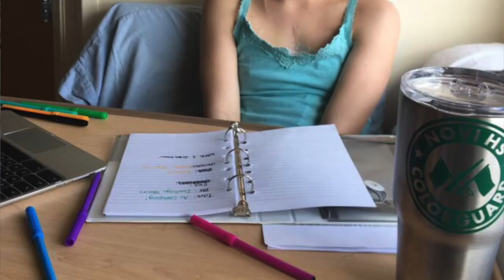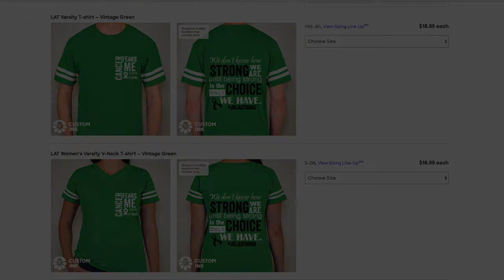JuliaStrong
Created by Renee Boudreau at Novi High School for the Cat's Eye News.